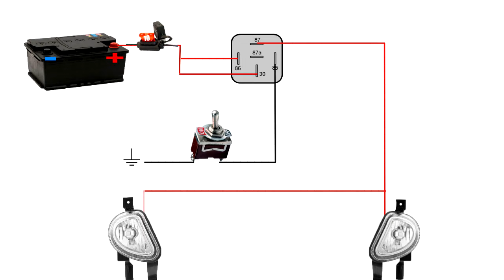Como instalar Faros auxiliares / Buscahuellas